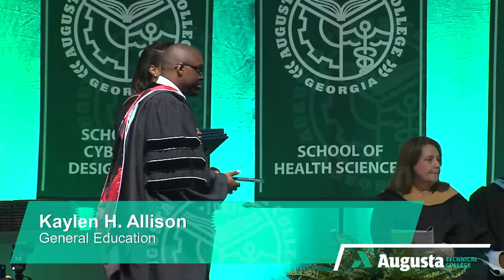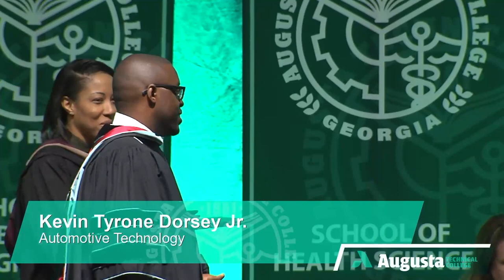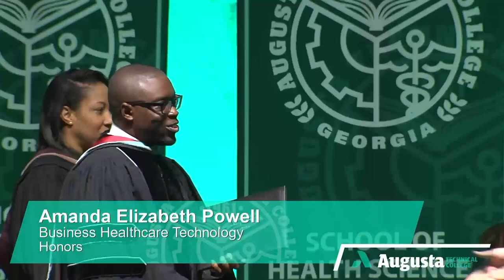2023 Augusta Technical College Commencement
It's time. . . time to celebrate our graduates!

The 2023 Graduating Class invites you to attend their commencement ceremony on Saturday, June 10, 2023, at 10:30am at the James Brown Arena.

Over 700 students from the Adult Education program and the Schools of Arts and Sciences; Aviation, Industrial and Engineering Technology; Business; Cyber and Design Media; Health Sciences; and Public and Professional Services will walk across that stage!

Dr. Belle Wheelan, President of the Southern Association of Colleges and Schools Commission on Colleges (SACSCOC), will be the Commencement Speaker. Angel Maestre, Pastor of the Centro Cristiano Oasis De Bendicion in Augusta, Georgia, will serve as guest pastor and give the invocation and benediction for the ceremony.

The Augusta Technical College 2023 Commencement Ceremony will also be streamed virtually via the college’s Facebook page and YouTube channel. Go Cougars!